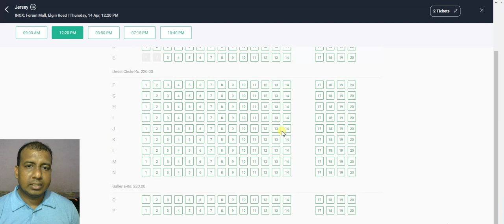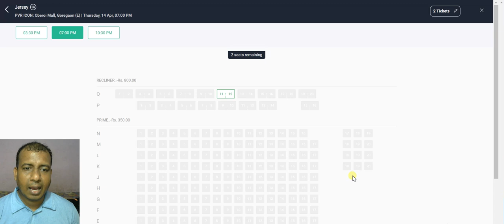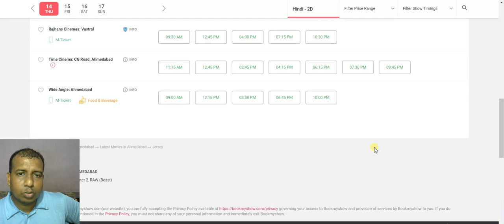Jersey Movie Advance Booking Report Day 2 In India, Starring Shahid Kapoor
Jersey Movie Advance Booking Report Day 2 In India